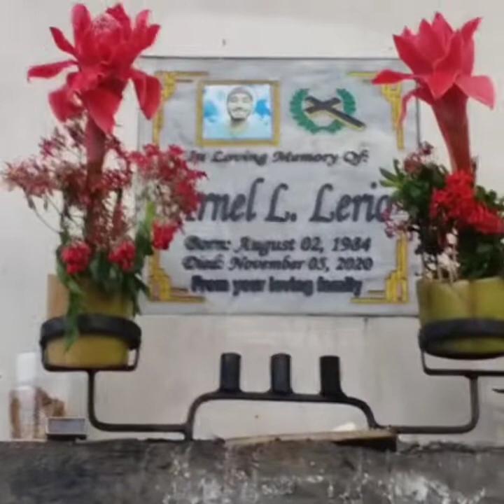2nd Death Anniversary in Heaven Arnel Lerio